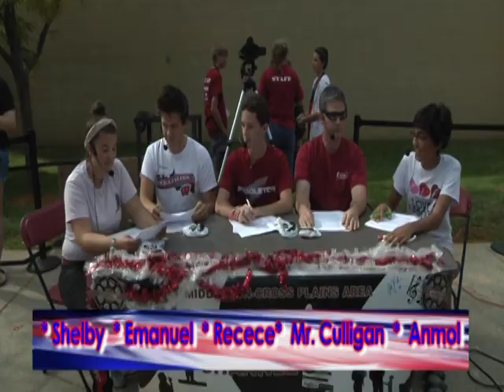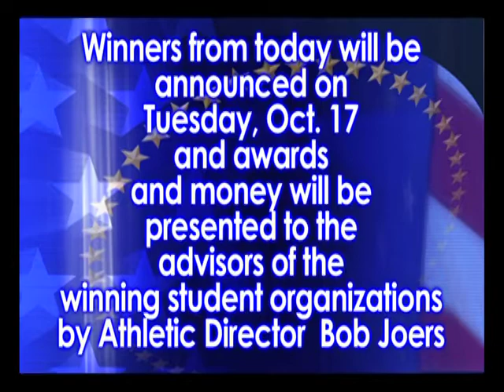2013HomecomingParadeContest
The 2013 Middleton High School
Homecoming Parade CONTEST!
From the Judges Table